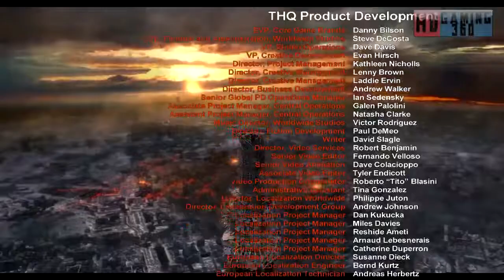Metro 2033 Playthrough Part 52 (FINAL)